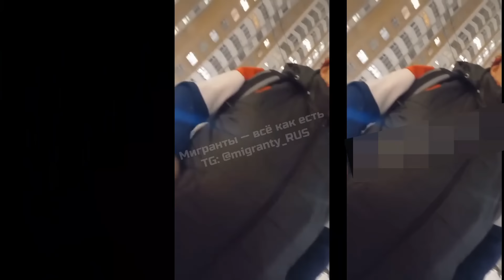СРОЧНО РОССИЯДАГИ УЗБЕК ТАДЖИК КУРИНГ 300 МИГРАНТ КУЛГА ТУШДИ. Мигрантлар Учун Янгиликлар